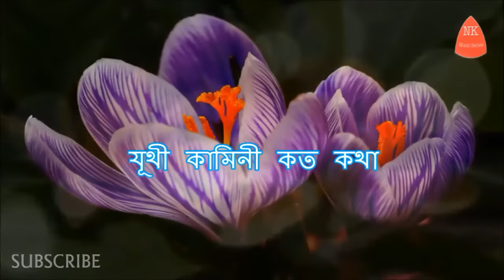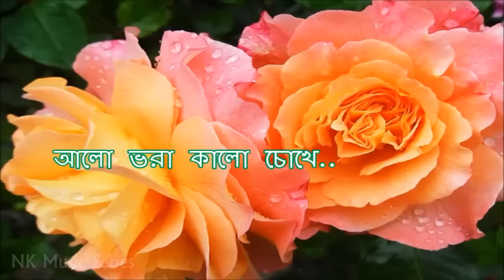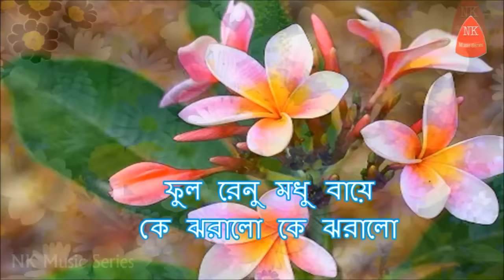Madhumalati Dake Aai Full song with lyrics । মধু মালতি ডাকে আয়।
Madhumalati Dake Aai Full song with lyrics

মধু মালতি ডাকে আয় ফুল ও ফাগুনের এ খেলায়

যূথী কামিনী কত কথা যূথী কামিনী কত কথা
গোপনে বলে মলয়ায়
মধু মালতি ডাকে আয়

চাঁপা বনে অলি সনে  আজ লুকোচুরি গো লুকোচুরি
আলো ভরা কালো চোখে গো কি মাধুরী গো কি মাধুরী
মন চাহে যে ধরা দিতে মন চাহে যে ধরা দিতে
তবু সে লাজে সরে যায়
মধু মালতি ডাকে আয় ফুল

মালা হয়ে প্রানে মম কে জড়ালো কে জড়ালো
ফুল রেনু মধু বায়ে কে ঝরালো কে ঝরালো
জানি জানি কে মোর হিয়া  জানি জানি কে মোর হিয়া
রাঙালো রাঙা কামনায়